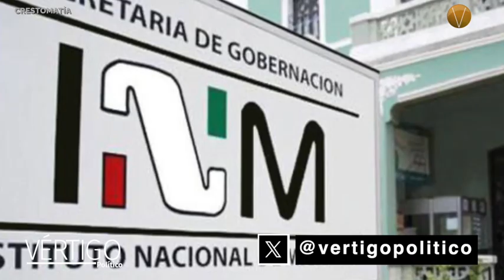NOTICIAS 2 DE FEBRERO 2024